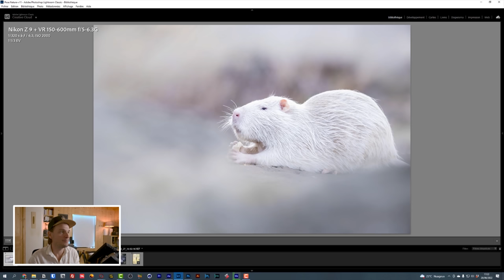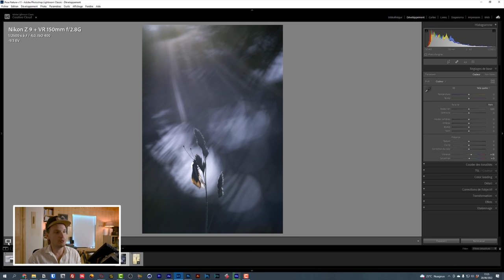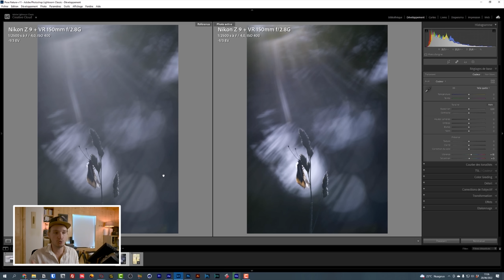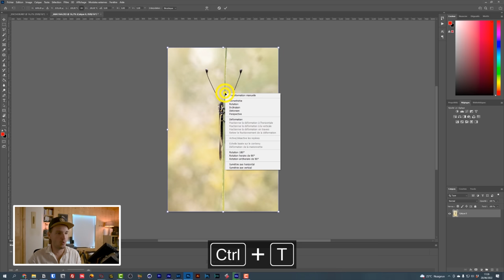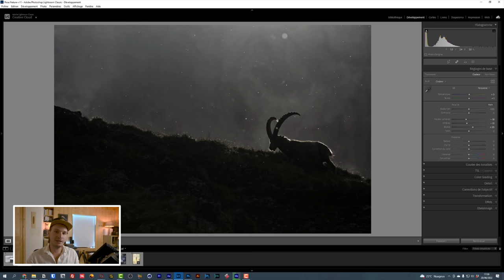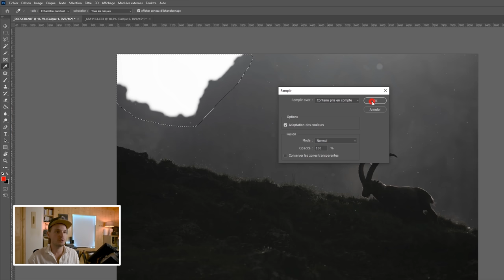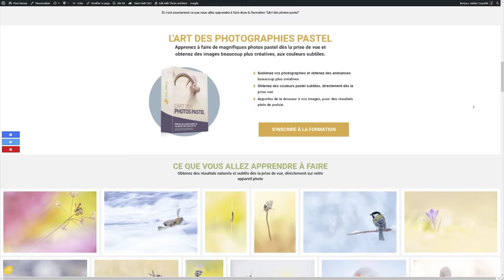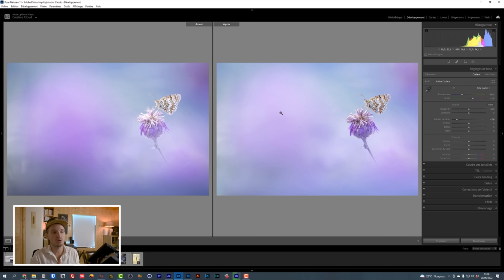Je vous dévoile les secrets de mes photos (avant/après retouche)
Découvrez dans cette vidéo comment je construis et développe certaines de mes photographies préférées.

🔥 FORMATIONS TECHNIQUE PHOTO :
Progressez rapidement en photographie et augmentez votre créativité :

💻 FORMATIONS DÉVELOPPEMENT PHOTO :
Progressez rapidement sur les logiciels de développement :

⏰ SOMMAIRE DE LA VIDEO :
00:00​​​ : Introduction
00:29​​ : Photo n°1
02:37​​​ : Photo n°2
04:35​​​ : Photo n°3
06:44​​​ : Photo n°4
10:16​​​ : Photo n°5
11:50 : Photo n°6
12:30 : Photo n°7
13:57​​​ : Formation Lightroom gratuite